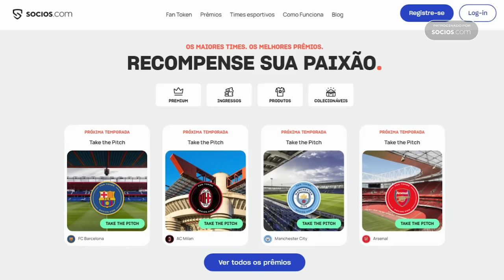NEYMAAAAR 99 APARECEU MAS FOI HUMILHADO POR OUTRA CARTA 99! FUT DRAFT FC 24